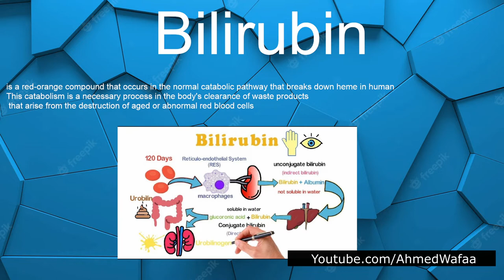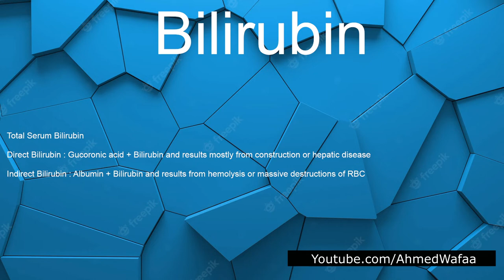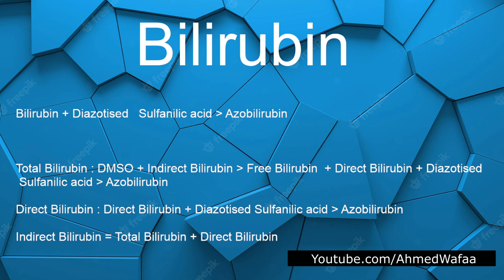البلروبين , ماهو , وكيف يتم قياسه مختبريا , Bilirubin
,  , فوائد , وكيف يتم قياسه مختبريا  , clinical lab , health , medicine , طب , صحة , معلومات , جسم الانسان , تعليمي , معلومات , مهمة , اخبار , مختبرات سريرية , طبية ,
Bilirubin , direct ,total , indirect , heme , bileverdin ,